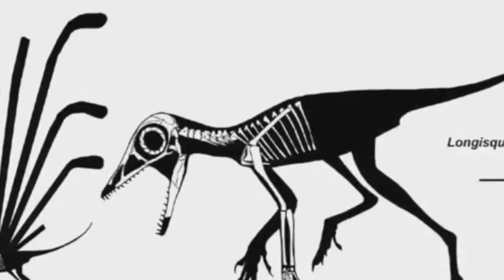5 Unbelievable Fossils That Have Been Discovered 2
5 Unbelievable Fossils That Have Been Discovered